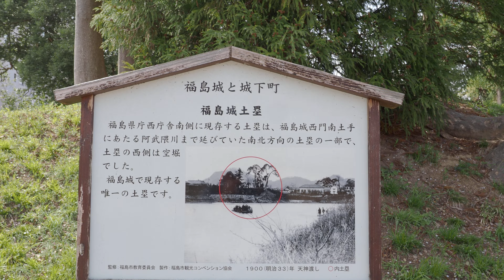東北桜紀行 福島城跡の桜 2024/04/13 a4